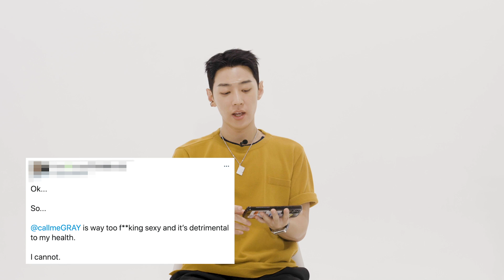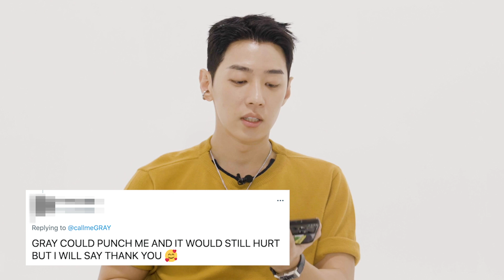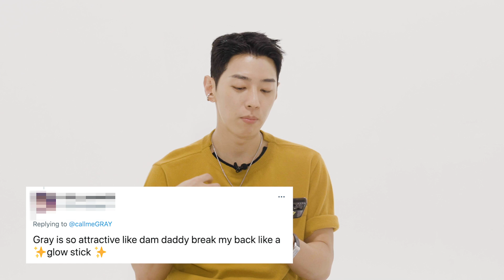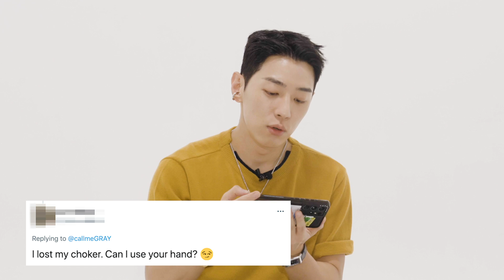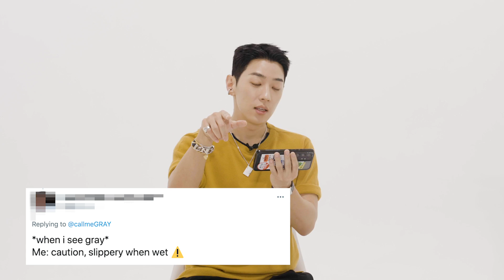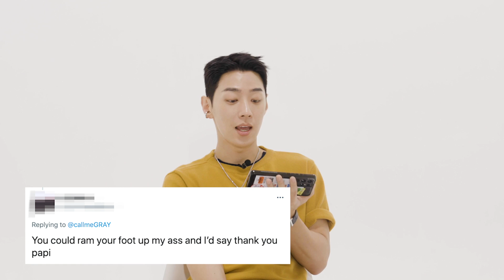GRAY Reads Thirst Tweets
GRAY's here to read some thirsty tweets, and to remind you that even though he's no Christian Grey, you can still call him daddy.